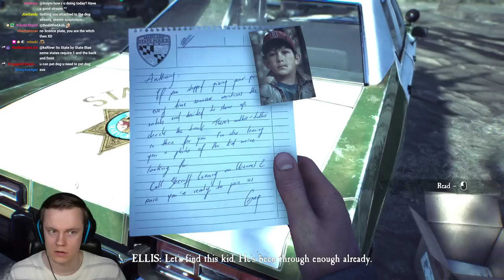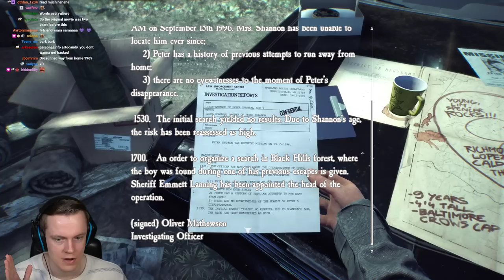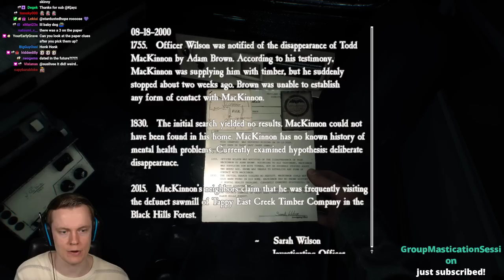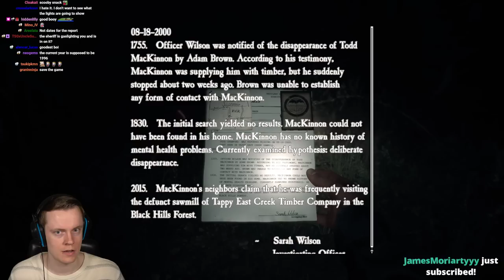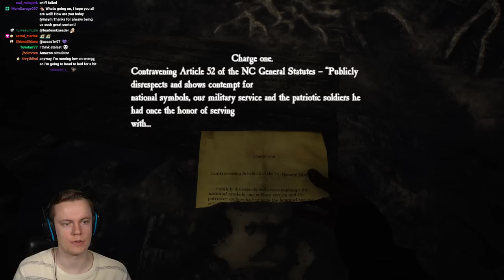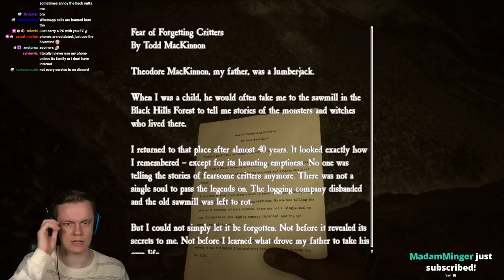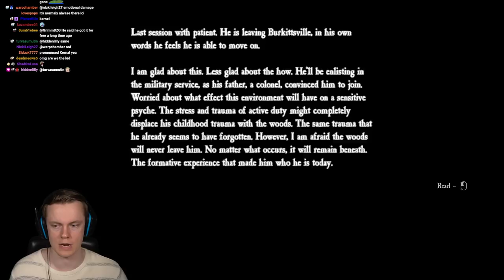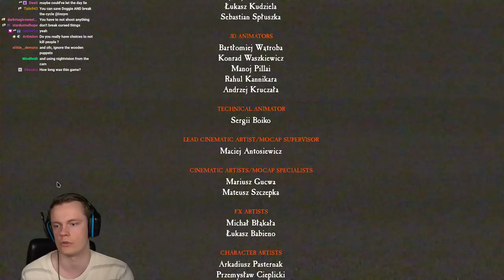Insym Plays BLAIR WITCH - Livestream from 23/9/2022